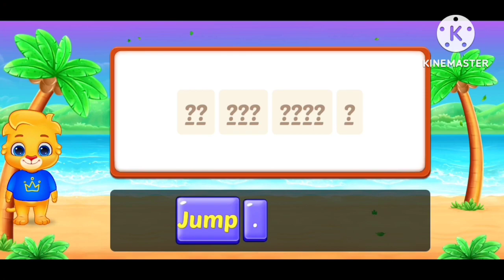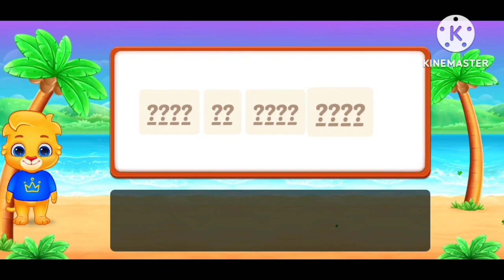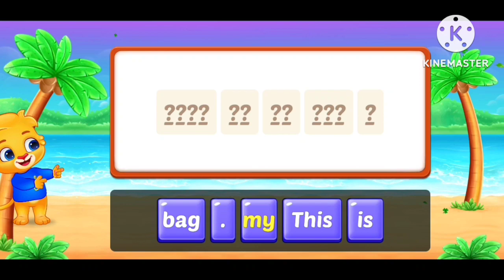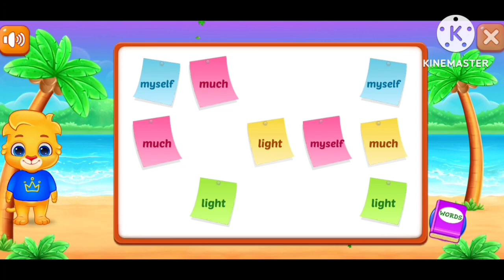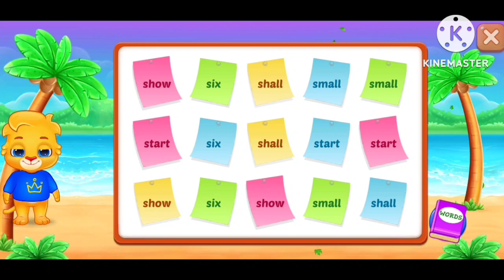Sight Words ❤️ Learn to read 📝 Game for kids ✒️ part 48